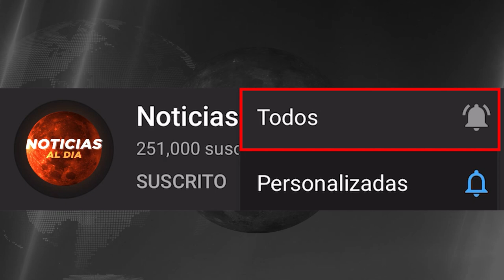URGENTE INFORMACION ULTIMA HORA HOY 31 DE MAYO 2023, NOTICIAS DE LA GUERRA RUSIA Y UCRANIA SEGUROS